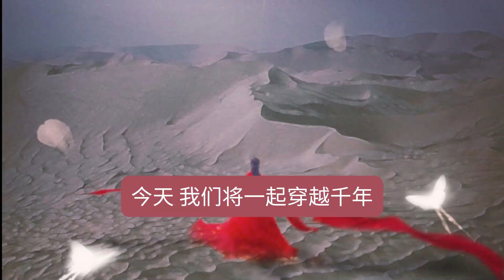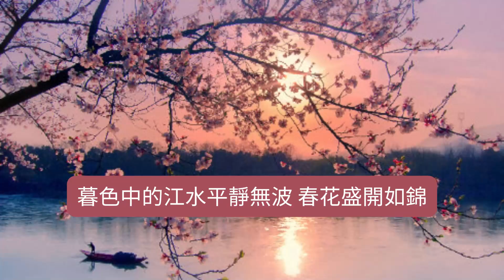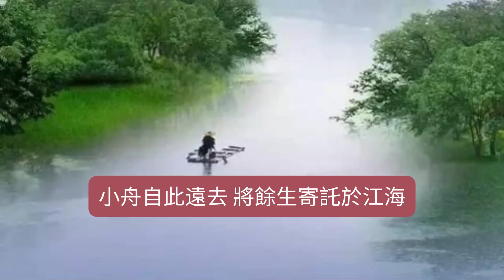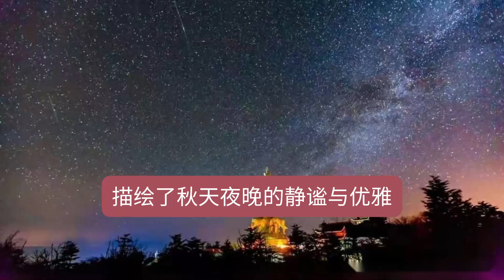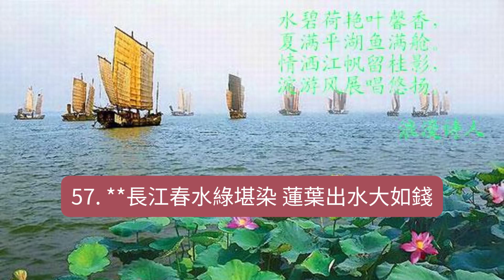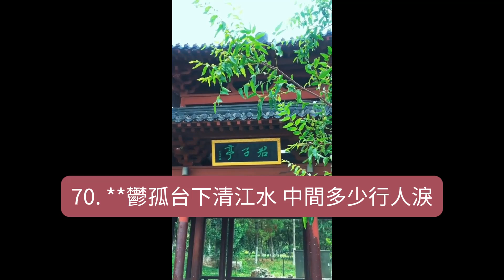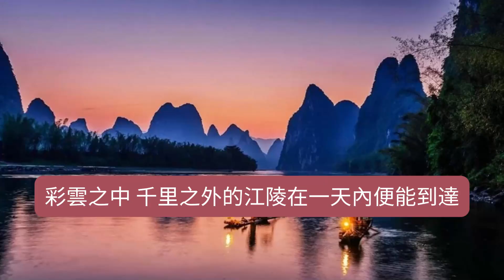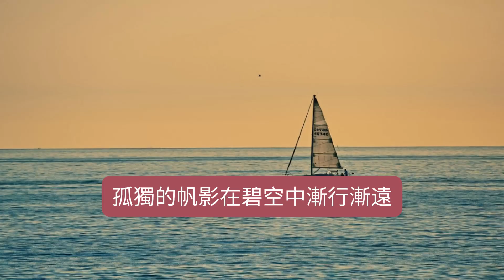江河百景百詩：從漢至近代，100句詩詞帶你領略古今詩人心中的江河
01. **江南可采蓮，蓮葉何田田。——漢樂府〔兩漢〕《江南》**
江南水鄉蓮花盛開，蓮葉綠意盎然，展現自然的生機與美麗，描繪出充滿活力的水鄉風光。

02. **江南佳麗地，金陵帝王州。——謝朓〔南北朝〕《入朝曲》**
江南自古是風景優美的佳地，金陵更是帝王的都城，詩中彰顯了地域的富饒與文化的繁榮。

03. **江南無所有，聊贈一枝春。——陸凱〔南北朝〕《贈范曄詩》**
江南雖無珍貴之物，但仍贈一枝象徵春天的梅花，表達詩人對友人的深厚情誼與美好祝願。

04. **江碧鳥逾白，山青花欲燃。——杜甫〔唐代〕《絕句二首》**
江水碧綠，襯托得白鳥更加明亮，青山綠水間，花朵彷彿要燃燒般艷麗，畫面充滿生機。

05. **江上往來人，但愛鱸魚美。——范仲淹〔宋代〕《江上漁者》**
江邊行人絡繹不絕，皆喜愛鮮美的鱸魚，詩中流露出對自然美味與簡樸生活的向往。

06. **江流天地外，山色有無中。——王維〔唐代〕《漢江臨眺》**
江水似乎流向天地之外，山色朦朧虛實難辨，詩人描繪出開闊的自然景觀與深遠意境。

07. **江靜潮初落，林昏瘴不開。——宋之問〔唐代〕《題大庾嶺北驛》**
江面平靜，潮水初退，昏暗的林木彌漫著瘴氣，渲染了淒涼與壓抑的旅途氛圍。

08. **江流石不轉，遺恨失吞吳。——杜甫〔唐代〕《八陣圖》**
江水流動，而石頭不動，遙想諸葛亮未能成功統一，詩中透出歷史的無奈與遺憾。

09. **江湖多風波，舟楫恐失墜。——杜甫〔唐代〕《夢李白二首•其二》**
江湖中風波險惡，船隻容易翻覆，詩人以此比喻世間險惡與對友人命運的擔憂。

10. **江暗雨欲來，浪白風初起。——何遜〔南北朝〕《相送》**
江面昏暗，雨勢將至，白浪翻滾，風聲漸起，詩人以此烘托離別的沉重與不安。

11. **江水三千里，家書十五行。——袁凱〔明代〕《京師得家書》**
江水綿延三千里，家書卻只有十五行，詩人以此反映出長途離別後，家書彌足珍貴。

12. **江晚正愁余，山深聞鷓鴣。——辛棄疾〔宋代〕《菩薩蠻•書江西造口壁》**
江水暮色深沉，愁緒湧上心頭，山中傳來鷓鴣的鳴叫，愁苦的心情與寧靜的自然融為一體。

13. **長江一帆遠，落日五湖春。——劉長卿〔唐代〕《餞別王十一南遊》**
長江上一葉孤帆漸行漸遠，夕陽映照五湖，展現出詩人對朋友遠遊的祝福與無限的詩意。

14. **長江悲已滯，萬里念將歸。——王勃〔唐代〕《山中》**
長江悲嘆江水滯留不前，詩人遙望萬里之外，思念歸家，情感深沉而濃烈。

15. **過江千尺浪，入竹萬竿斜。——李峤〔唐代〕《風》**
狂風掀起江上千尺浪，吹入竹林，萬竿隨風傾斜，詩句描繪出風力的強大與自然的壯觀。

16. **暮江平不動，春花滿正開。——楊廣〔隋代〕《春江花月夜二首》**
暮色中的江水平靜無波，春花盛開如錦，展現了春天萬物復蘇的美麗景象。

17. **三江潮水急，五湖風浪湧。——崔顥〔唐代〕《雜曲歌辭•長干曲四首》**
三江潮水湍急，五湖風浪洶湧，描繪出水域間的壯觀景象，暗示著人生旅途的波折。

18. **非無江海志，瀟灑送日月。——杜甫〔唐代〕《自京赴奉先縣詠懷五百字》**
雖有壯志未酬，但依然瀟灑自如，任日月流逝，詩人坦然面對人生中的波折與得失。

19. **遲日江山麗，春風花草香。——杜甫〔唐代〕《絕句二首》**
春日漫長，江山明麗，春風拂過，花草芬芳，詩中洋溢著春天的勃勃生機與愉悅。

20. **家臨九江水，來去九江側。——崔顥〔唐代〕《長干曲四首•其二》**
家住九江之畔，行走於江邊，詩中流露出對日常生活的深情描寫，充滿生活氣息。

21. **湛湛長江去，冥冥細雨來。——杜甫〔唐代〕《梅雨》**
長江水清澈流淌，而天際細雨迷濛，詩人通過自然景象的對比，表現了內心的沉鬱。

22. **風月自清夜，江山非故園。——杜甫〔唐代〕《日暮》**
夜晚風清月明，江山美景在目，卻非故鄉，詩人抒發了客居他鄉的孤寂與思鄉之情。

23. **海日生殘夜，江春入舊年。——王灣〔唐代〕《次北固山下》**
海上旭日升起，驅散夜色，春意隨江水進入舊年，詩中寓意著新舊交替、希望與生機。

24. **野徑雲俱黑，江船火獨明。——杜甫〔唐代〕《春夜喜雨》**
荒野小徑雲層壓頂，江上船火顯得尤為明亮，詩人以明暗對比，突出夜雨來臨前的靜謐。

25. **野曠天低樹，江清月近人。——孟浩然〔唐代〕《宿建德江》**
廣闊的原野上，天空似乎壓低樹梢，江水清澈，月光仿佛靠近人，描繪出夜泊江邊的寧靜。

26. **鴻雁幾時到，江湖秋水多。——杜甫〔唐代〕《天末懷李白》**
鴻雁何時傳來消息，江湖間的秋水廣闊無垠，詩中表現了對遠方友人的深深思念。

27. **渭北春天樹，江東日暮雲。——杜甫〔唐代〕《春日憶李白》**

28. **小舟從此逝，江海寄餘生。——蘇軾〔宋代〕《臨江仙》**

29. **山隨平野盡，江入大荒流。——李白〔唐代〕《渡荊門送別》**

30. **星垂平野闊，月湧大江流。——杜甫〔唐代〕《旅夜書懷》**

31. **孤舟蓑笠翁，獨釣寒江雪。——柳宗元〔唐代〕《江雪》**

32. **敲門都不應，倚杖聽江聲。——蘇軾〔宋代〕《臨江仙》**

33. **至今思項羽，不肯過江東。——李清照〔宋代〕《夏日絕句》**

34. 閣中帝子今何在？槛外長江空自流。——王勃〔唐代〕《滕王閣序》

35. **江涵秋影雁初飛，與客攜壺上翠微。——杜牧〔唐代〕《九日齊山登高》**

36. **江間波浪兼天湧，塞上風雲接地陰。——杜甫〔唐代〕《秋興八首》**

37. **江流宛轉繞芳甸，月照花林皆似霰。——張若虛〔唐代〕《春江花月夜》**

38. **江畔何人初見月？江月何年初照人？——張若虛〔唐代〕《春江花月夜》**

39. **江水流春去欲盡，江潭落月復西斜。——張若虛〔唐代〕《春江花月夜》**

40. **江天一色無纖塵，皎皎空中孤月輪。——張若虛〔唐代〕《春江花月夜》**

41. **滟滟随波千万里，何处春江无月明。——张若虚〔唐代〕《春江花月夜》**

42. **峨眉山月半轮秋，影入平羌江水流。——李白〔唐代〕《峨眉山月歌》**

43. **江山故宅空文藻，雲雨荒臺豈夢思。——杜甫〔唐代〕《咏懷古跡五首》其二**

44. **江山代有才人出，各領風騷數百年。——趙翼〔清代〕《論詩五首•其二》**

45. **江上小堂巢翡翠，苑邊高冢臥麒麟。——杜甫〔唐代〕《曲江二首•其一》**

46. **江東子弟今雖在，肯與君王捲土來？——王安石〔宋代〕《疊題烏江亭》**

47. **江城吹角水茫茫，曲引邊聲怨思長。——李涉〔唐代〕《潤州聽暮角》**

48. **江娥啼竹素女愁，李憑中國彈箜篌。——李賀〔唐代〕《李憑箜篌引》**

49. **江頭宮殿鎖千門，細柳新蒲為誰綠？——杜甫〔唐代〕《哀江頭》**

50. **江頭未是風波惡，別有人間行路難！——辛棄疾〔宋代〕《鷓鴣天•送人》**

51. **江雨霏霏江草齊，六朝如夢鳥空啼。——韋莊〔唐代〕《台城》**

52. **江海相逢客恨多，秋風葉下洞庭波。——溫庭筠〔唐代〕《贈少年》**

53. **春江花朝秋月夜，往往取酒還獨傾。——白居易〔唐代〕《琵琶行》**

54. **春江潮水連海平，海上明月共潮生。——張若虛〔唐代〕《春江花月夜》**

55. **錦江春色來天地，玉壘浮雲變古今。——杜甫〔唐代〕《登樓》**

56. **郴江幸自繞郴山，為誰流下瀟湘去。——秦觀〔宋代〕《踏莎行•郴州旅舍》**

57. **長江春水綠堪染，蓮葉出水大如錢。——張籍〔唐代〕《春別曲》**

58. **昨夜江邊春水生，艨艟巨艦一毛輕。——朱熹〔宋代〕《活水亭觀書有感二首•其二》**

59. **青楓江上秋帆遠，白帝城邊古木疏。——高適〔唐代〕《送李少府貶峽中王少府貶長沙》**

60、苑外江頭坐不歸，水精宮殿轉霏微。—— 杜甫〔唐代〕《曲江對酒》

61、去來江口守空船，繞船月明江水寒。—— 白居易〔唐代〕《琵琶行》

62、潯陽江頭夜送客，楓葉荻花秋瑟瑟。—— 白居易〔唐代〕《琵琶行》

63、落魄江湖載酒行，楚腰纖細掌中輕。—— 杜牧〔唐代〕《遣懷》

64、正是江南好風景，落花時節又逢君。—— 杜甫〔唐代〕《江南逢李龜年》

65、寒雨連江夜入吳，平明送客楚山孤 。—— 王昌齡〔唐代〕《芙蓉樓送辛漸》

66、住近湓江地低濕，黃蘆苦竹繞宅生。—— 白居易〔唐代〕《琵琶行》

67、春風又綠江南岸，明月何時照我還。—— 王安石〔宋代〕《泊船瓜洲》

68、黃師塔前江水東，春光懶困倚微風。—— 杜甫〔唐代〕《江畔獨步尋花•其五》

69、天門中斷楚江開，碧水東流至此回。—— 李白〔唐代〕《望天門山》

70、鬱孤台下清江水，中間多少行人淚。—— 辛弃疾〔宋代〕《菩薩蠻•書江西造口壁》

71、滕王高閣臨江渚，佩玉鳴鸞罷歌舞。—— 王勃〔唐代〕《滕王閣序》

72、關塞極天惟鳥道，江湖滿地一漁翁。—— 杜甫〔唐代〕《秋興八首》

73、嶺樹重遮千里目，江流曲似九回腸。—— 柳宗元〔唐代〕《登柳州城樓寄漳汀封連四州》

74、人生有情淚沾臆，江水江花豈終極！—— 杜甫〔唐代〕《哀江頭》

75、蕭蕭梧葉送寒聲，江上秋風動客情。—— 葉紹翁〔宋代〕《夜書所見》

76、月落烏啼霜滿天，江楓漁火對愁眠。—— 張繼〔唐代〕《楓橋夜泊》

77、人生代代無窮已，江月年年望相似。—— 張若虛〔唐代〕《春江花月夜》

78、座中泣下誰最多？ 江州司馬青衫濕。—— 白居易〔唐代〕《琵琶行》

79、落木千山天遠大，澄江一道月分明。—— 黃庭堅〔宋代〕《登快閣》

80、竹外桃花三兩枝，春江水暖鴨先知。—— 蘇軾〔宋代〕《惠崇春江晚景》

81、商女不知亡國恨，隔江猶唱後庭花。—— 杜牧〔唐代〕《泊秦淮》

82、一道殘陽鋪水中，半江瑟瑟半江紅。—— 白居易〔唐代〕《暮江吟》

83、朝辭白帝彩雲間，千里江陵一日還。—— 李白〔唐代〕《早發白帝城》

84、楊柳青青江水准，聞郎江上踏歌聲。—— 劉禹錫〔唐代〕《竹枝詞二首•其一》

85、深知身在情長在，悵望江頭江水聲。—— 李商隱〔唐代〕《暮秋獨遊曲江》

86、去來江口守空船，繞船月明江水寒。—— 白居易〔唐代〕《琵琶行》

87、東船西舫悄無言，唯見江心秋月白。—— 白居易〔唐代〕《琵琶行》

88、醉不成歡慘將別，別時茫茫江浸月。—— 白居易〔唐代〕《琵琶行》

89、日出江花紅勝火，春來江水綠如藍。—— 白居易〔唐代〕《憶江南》

90、閑夢江南梅熟日，夜船吹笛雨蕭蕭。—— 皇甫松〔唐代〕《夢江南•蘭燼落》

91、日暮鄉關何處是，烟波江上使人愁。—— 崔顥〔唐代〕《黃鶴樓》

92、青山隱隱水迢迢，秋盡江南草未凋。—— 杜牧〔唐代〕《寄揚州韓綽判官》

93、東船西舫悄無言，唯見江心秋月白。—— 白居易〔唐代〕《琵琶行》

94、朝回日日典春衣，每日江頭盡醉歸。—— 杜甫〔唐代〕《曲江二首》

95、錦城絲管日紛紛，半入江風半入雲。—— 杜甫〔唐代〕《贈花卿》

96、清江一曲抱村流，長夏江村事事幽。—— 杜甫〔唐代〕《江村》

97、不知江月待何人，但見長江送流水。—— 張若虛〔唐代〕《春江花月夜》

98、孤帆遠影碧空盡，唯見長江天際流。—— 李白〔唐代〕《黃鶴樓送孟浩然之廣陵》

99、無邊落木蕭蕭下，不盡長江滾滾來。—— 杜甫〔唐代〕《登高》

100、高樓送客不能醉，寂寂寒江明月心。—— 王昌齡〔唐代〕《芙蓉樓送辛漸二首》